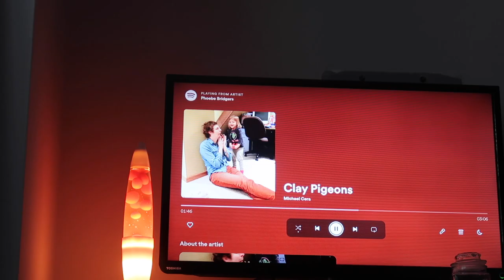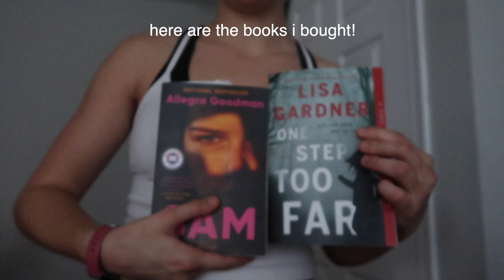a rainy day in the city